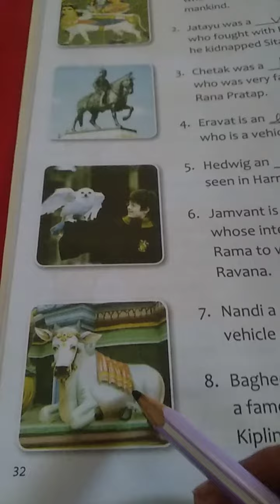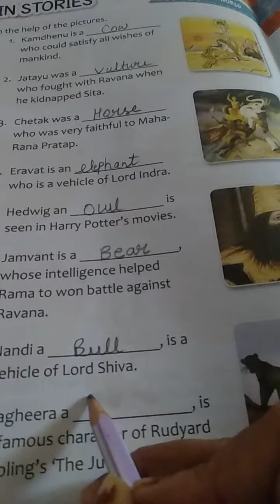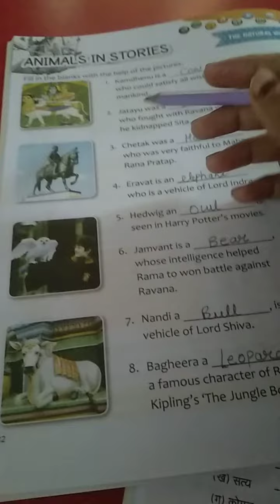drone international school class IV GK page 32 animals in stories